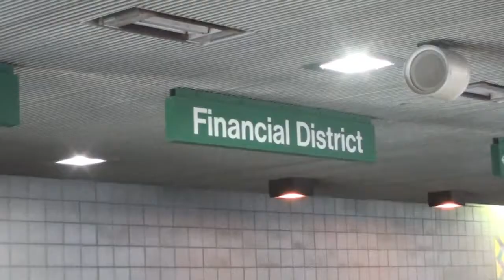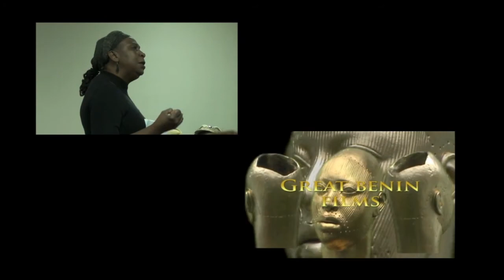Black Left Unity Network: Report back.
The BLUN community met in Detroit to build dialog and action plan to help the African community in the USA to develop and prosper. The collective had panelist then broke up into working groups who then presented their findings and action plan.